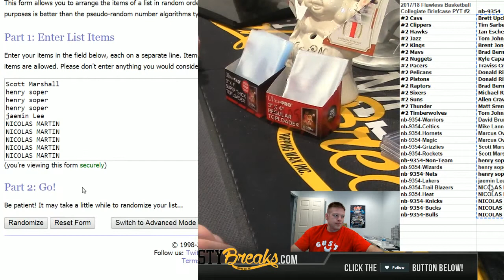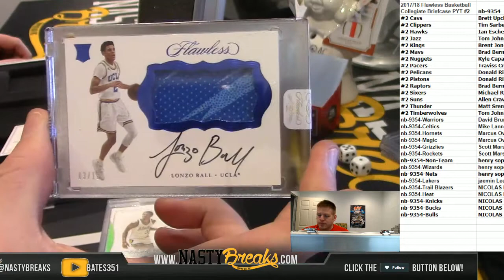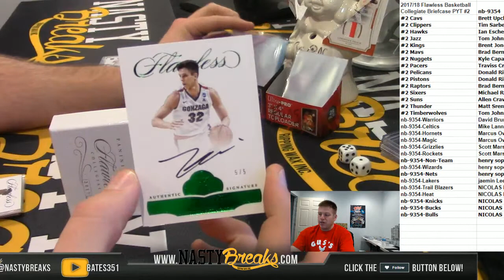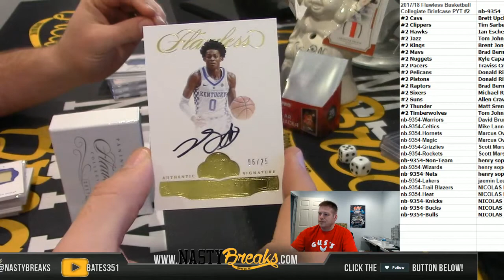2 28 18 2017 18 Flawless Basketball Collegiate Briefcase PYT #2